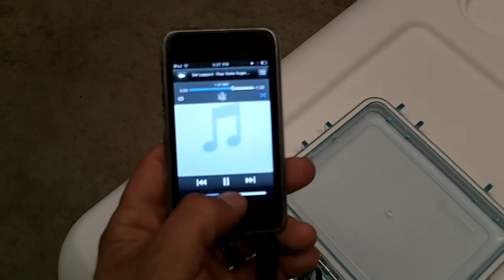Texas UT Longhorns Chickeneye cooler stereo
I made this cooler for a friend who is a UT fan.